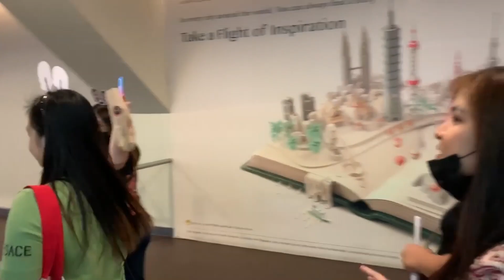VLOG 9 - ITZY CHECKMATE CONCERT TOUR MANILA DAY 2 💫 | PAU & JAI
Vlog 9 - ITZY CHECKMATE CONCERT TOUR MANILA DAY 2 💫